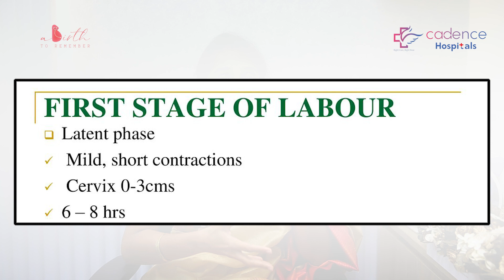Latent Phase - Dr. Santoshi Nandigam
Dr. Santoshi Nandigam (MBBS, DNB - Obstetrics & Gynecology)
Gynecologist, Obstetrician

Dr. Santoshi Nandigam is a Gynecologist and Obstetrician in Kodambakkam, Chennai and has an experience of 8 years in these fields. Dr. Santoshi Nandigam practices at The Birthwave in Nungambakkam , Chennai. She completed MBBS from U.NTR H.Sciences,Vijayawada in 2015 and DNB - Obstetrics & Gynecology from National Board of Examination, India in 2019.

Address:
The Birthwave
8/15, Mahalingapuram Main Road,
Mahalingapuram,
Nungambakkam,
Chennai - 600034.
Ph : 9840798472